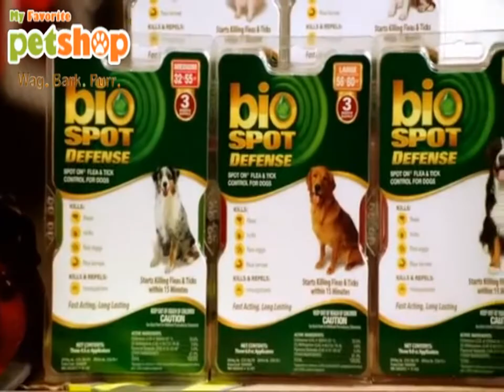Bio Spot Defense for Dog Flea & Tick Control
This easy to apply spot-on treatment kills and repels adult fleas, ticks and mosquitoes for up to 30 days. Keep dogs healthy in hot summer.